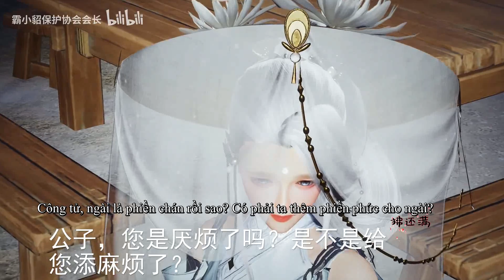[JX3/BL/All Điêu] Ta và chồng trước đều trọng sinh (ABO Sinh tử) - Ep 7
Tác giả: 霸小貂保护协会会